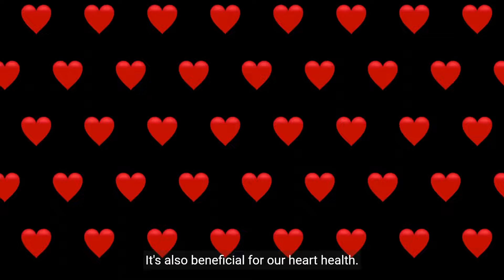The Benefits of Vitamin B6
Vitamin B6, also known as pyridoxine, is a water-soluble vitamin that plays a crucial role in several bodily functions. Here are the benefits of vitamin B6 in brief:

1) Metabolism: It helps convert food into energy and is involved in the metabolism of proteins, carbohydrates, and fats.
2) Nervous System: It supports proper nervous system function and the synthesis of neurotransmitters that affect mood, memory, and cognitive function.
3) Red Blood Cells: It contributes to the formation of healthy red blood cells and the production of hemoglobin, which carries oxygen.
4) Immune System: It aids in the production of antibodies, supporting a healthy immune system.
5) Hormone Regulation: It helps regulate hormones involved in mood, sleep, and stress response.
6) Heart Health: It helps regulate homocysteine levels, reducing the risk of heart disease.
7) Brain Development: It is crucial for proper brain development in infants.

These benefits highlight the importance of vitamin B6 for overall health and well-being.